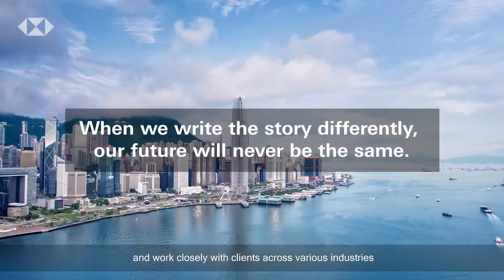HSBC | To weave a sustainable future - LAWSGROUP